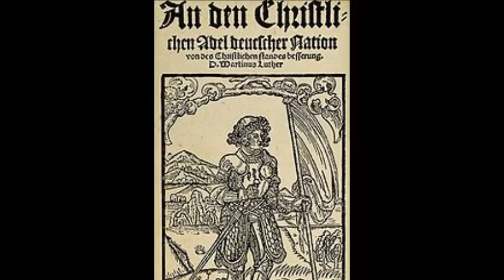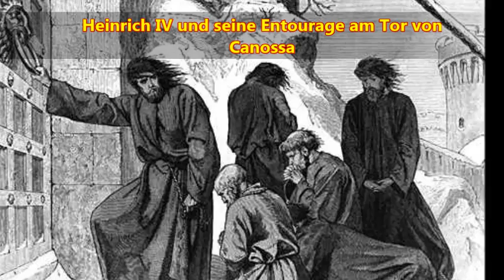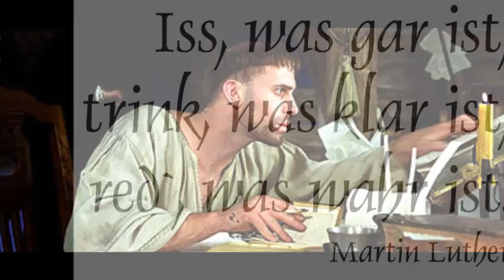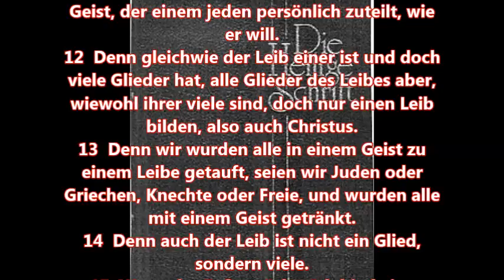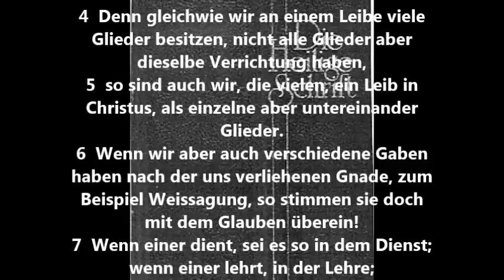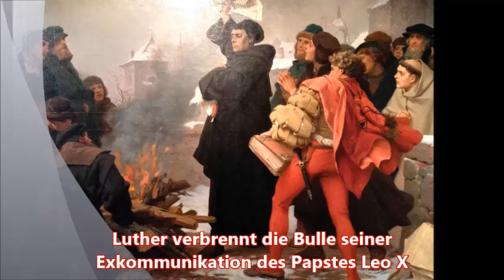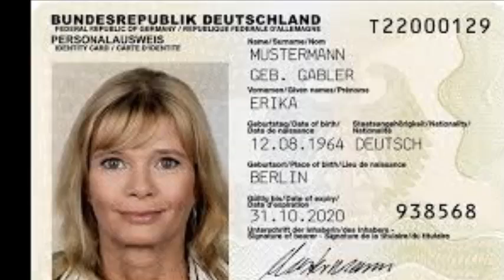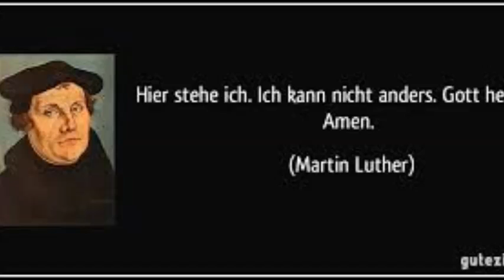Martin Luther: An den christlichen Adel deutscher Nation von des christlichen Standes Besserung (1)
Diese Aufnahme habe ich schon vor einigen Monaten gemacht. Kurz vor meiner neuen Buchlesung möchte ich noch diesen Zweiteiler publizieren.
Kommentare, die nichts mit dem Video zu tun haben, werden gelöscht.
Im Juni 1520 begann Luther diese Schrift, Anfang August erschien sie im Buchhandel. Die Auflage war von vornherein sehr hoch angesetzt worden (4000 Stück), dennoch war sie innerhalb weniger Tage vergriffen. In aller Eile mußte eine Neuausgabe veranstaltet
werden, der immer weitere folgten. So groß war das Echo dieser Schrift, welche den Durchbruch
der Reformation bei den »Laien« bedeutete. Luther ist sich bewußt, was er unternimmt; das Schriftzitat (Pred. 3,7), mit dem er seine Widmung an Amsdorf einleitet, ist bezeichnend dafür:
»Die Zeit des Schweigens ist vergangen, und die Zeit des Redens ist gekommen.«
Abspielliste 'Luther 2017':